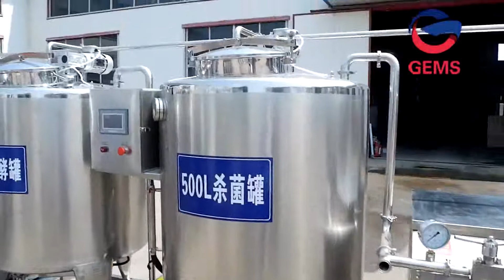500L Yoghurt Production Plant with bottle filler, cup filling sealing and pouch packing machine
Dairy Processing Machinery or Dairy Equipments manufacturer and supplier from China, such as milk pasteurizer machine China, homogenizer, ice cream heaying aging tank, ice cream freezer, CIP cleaning system, yogurt production line, set yogurt making machine, yogurt cabinet etc.